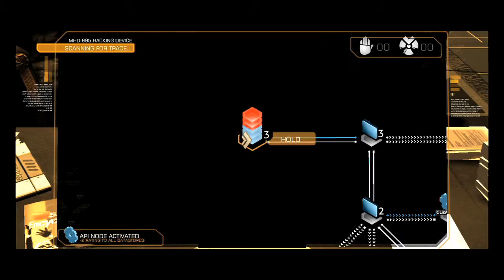Deus Ex: Human Revolution - Gameplay Trailer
- This is the trailer for Deus Ex: Human Revolution. Property of Square Enix.